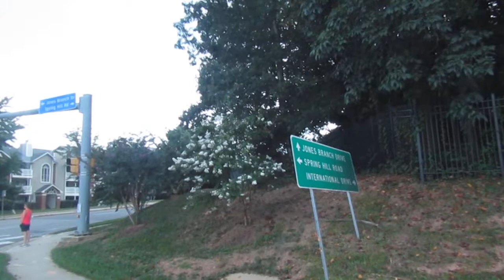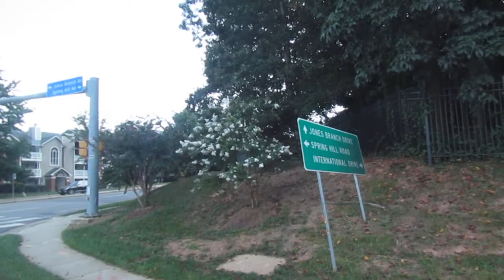Potomac and Rappahonack Transportation Commission #350 (The Ride)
On Route T to Woodbridge VRE Station.

This is a 2005 MCI D4500 with a Detroit Diesel Series 60 engine and Allison B500 transmission. "Jake Brakes" active.